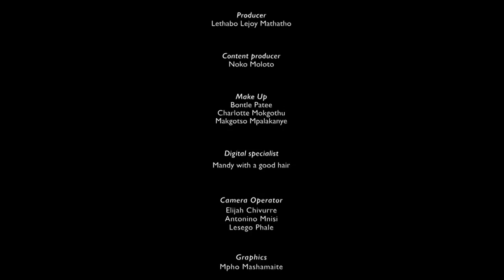TALK TO ME S01 EP01 (ISRAEL MAKOE)